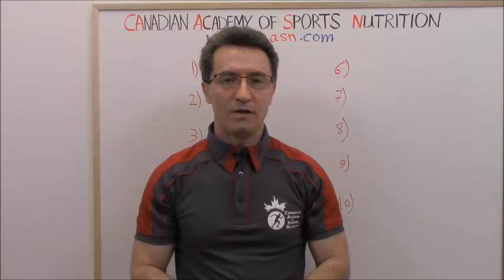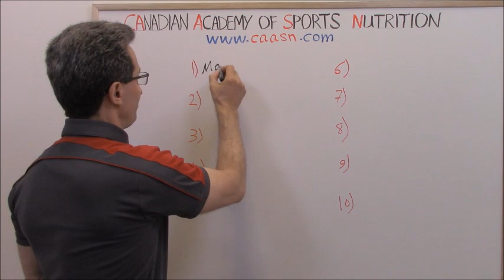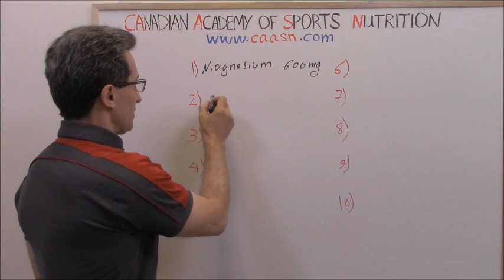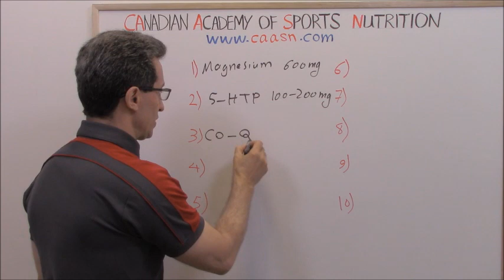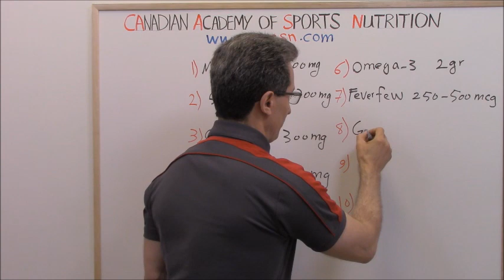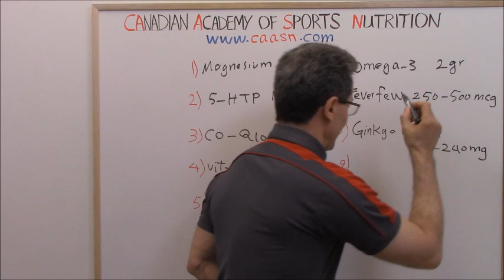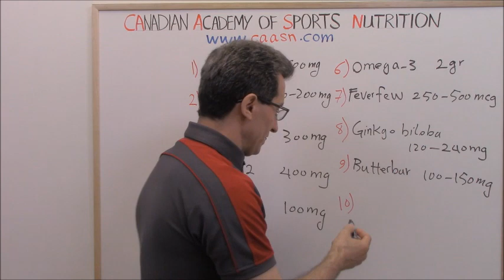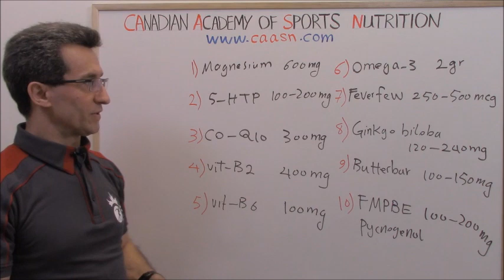Anti-Migraine Supplementation (by Abazar Habibinia, MD, Director of The CAASN):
Anti-Migraine Supplementation:
When taking supplements for migraine, please keep in mind two things: 1) never take one item. You need to combine at least 3 products, and 2) you need to take the right dose of the product.

1) Magnesium: 600 mg a day.
2) 5-HTP: 100-200 mg a day.
3) C0-Enzyme Q10: 300 mg a day.
4) Vitamin B2 (Riboflavin): 400 mg a day.
5) Vitamin B6: 100 mg a day.
6) Omega-3: 2000 mg (2gr) a day.
7) Feverfew: 250-500 mcg a day. The active ingredient in feverfew is “parthenolide”, which prevents platelet aggregation and inhibits the release of inflammatory mediators, leading to a decrease in the severity and frequency of migraine.
8) Ginkgo Biloba: 120 – 240 mg a day. It inhibits platelet aggregation followed by decreasing the incidence of migraine attacks.
9) Butterbur: 100-150 mg a day. The active ingredients in butterbur extract decrease the spasm of the blood vessels, leading to fewer migraine attacks.
10) French Maritime Pine Bark Extract (Pycnogenol): 100 – 200 mg a day. It is a powerful antioxidant with the ability to improve microcirculation. It is effective in preventing migraine